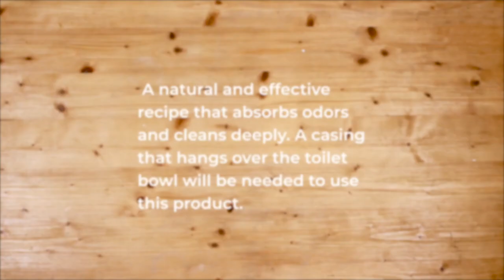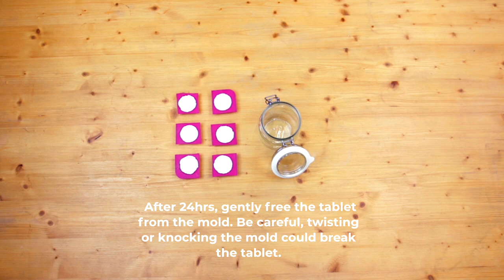DIY Toilet Bowl Cleaner (English)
This natural and effective recipe absorbs odors and cleans deeply.

Materials Needed:
Silicone molds
Mixing bowl
Teaspoon
Citric Acid
Baking Soda
Essential Oil (preferred scent)
Spray bottle of water